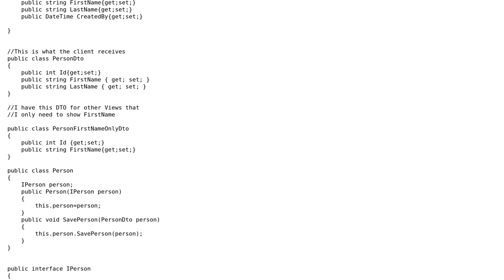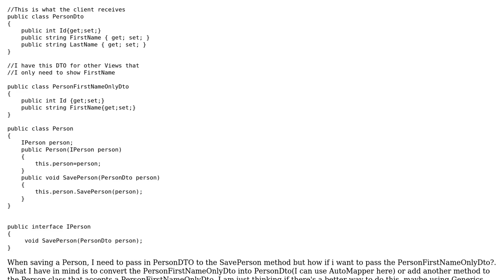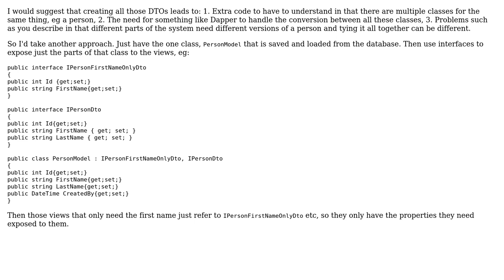Software Engineering: Mapping Data Transfer Objects to my Model Class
With thanks & praise to God, and with thanks to the many people who have made this project possible! | Content (except music & images) licensed under CC BY-SA | Music | Images & others | With thanks to user Denden user David Arno and the Stack Exchange Network Trademarks are property of their respective owners. You are responsible for your own actions.